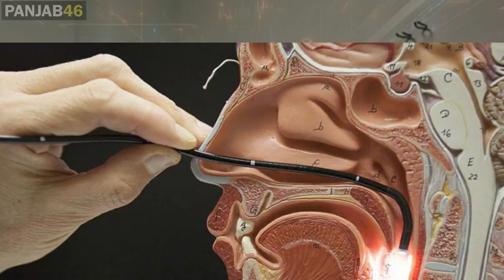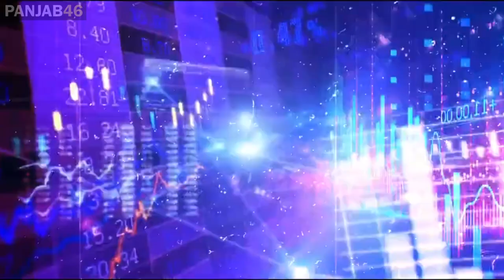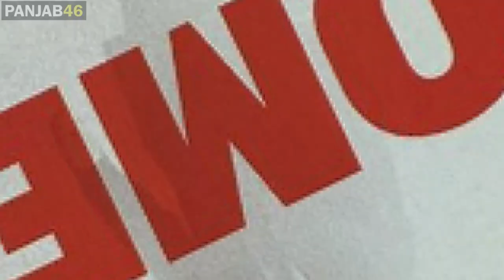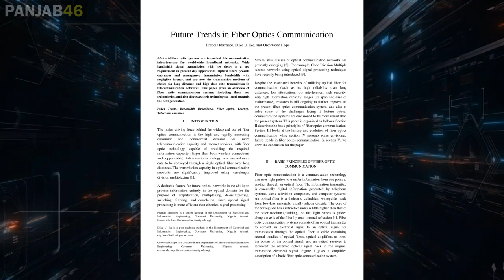Father of Fiber Optics | Dr. Narinder Singh Kapany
Father of Fiber Optics | Dr. Narinder Singh Kapany | (30) | PANJAB46

My Favourite Equipment links :
Phone Tripod
Camera Tripod
Microphone Stand
Green Screen